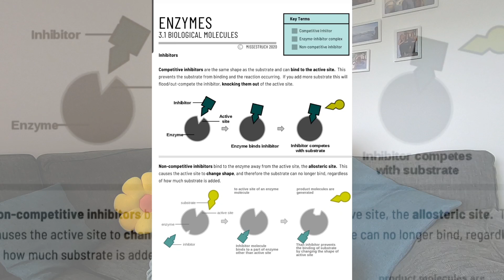What to expect in A level Biology | The truth about A level Biology | A level Biology advice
So you are taking A level Biology, welcome to the club!!!

A level Biology is a fantastic A level, but it in this video I will share the truth about the challenges you will face BUT also how to overcome them!

For revision resources to help super boost your grade:
1) THE COMPLETE REVISION BUNDLE
This is the ultimate revision bundle to help you boost your A level grade and become more effective and confident in Biology.

2)FULL A-LEVEL ACTIVE RECALL WORKBOOK
The best way to improve your understanding and memory is to actively test yourself, and that is exactly what my PDF electronic workbook is designed to do!

3) A LEVEL NOTES
My complete set of A-level notes.  This covers the entire theory, highlights keywords and key marking points and also includes essay links for every topic.

---GCSE---
* AQA GCSE Biology (the book I use with students at school)
* GCSE Biology workbook
* Revision and practice questions
* Practical skills workbook

Image credits
Canva Pro